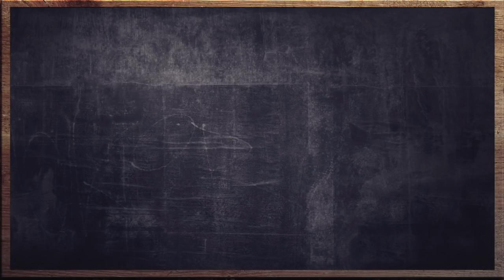MODA: LOOKS CON CONVERSE ¿Cómo combinar deportivas?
hola bellezones!!! Hoy os enseño looks con Converse como nunca antes lo habías visto! Me habéis pedido mucho Cómo combinar deportivas ahora en invierno en estilismos mas formales y para ir a la focina. Tambien  como combinar las converse de plataforma o normales fuera de lo común y hoy os traigo los looks con mi toque personal, looks elegantes donde estos tenis son los protagonistas!Y como siempre,  en un lookbook street style, para que los veais dentro de un estilismo en la vida real! Espero que os guste estos estilismos así como los trucos y tips de moda que os doy en este video!

LINK A LAS CONVERSE: (AHORA DE REBAJAS)

💖¿Quiéres enviarme tus looks para pedirme consejo?

LINKS A LAS PRENDAS:

Look 1:

Look2:
Abrigo: (SIMILAR)

Camisa rayas

Blusa: (SIMILAR)

Joggers: zara old

Mochila: el potro

Look 4:
Blazer: h&m (temporada pasada)

Look 5:

Chaqueta: Zara temporada pasada